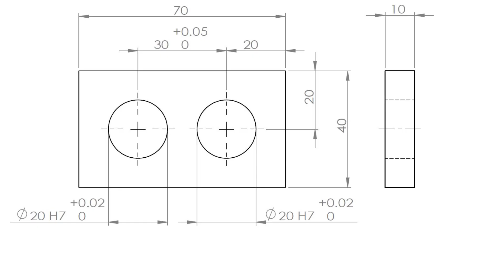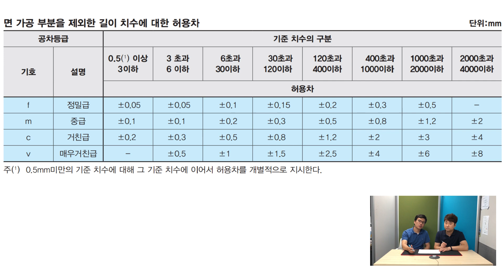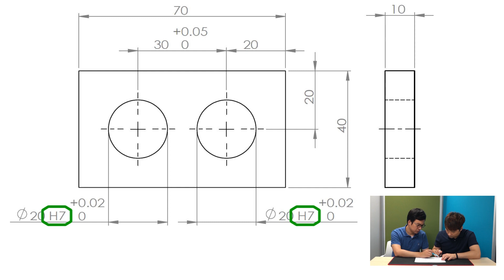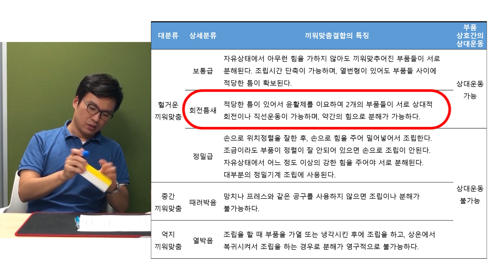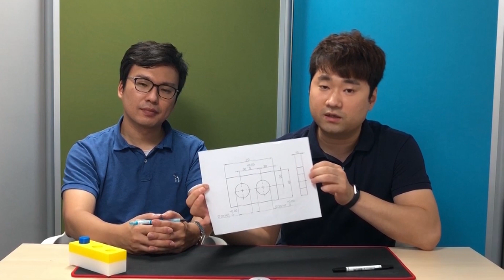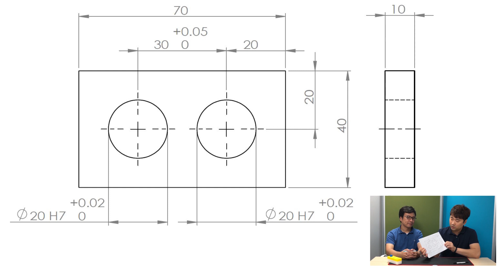공차의 개념과 종류. Ep02. 치수공차 뽀개기